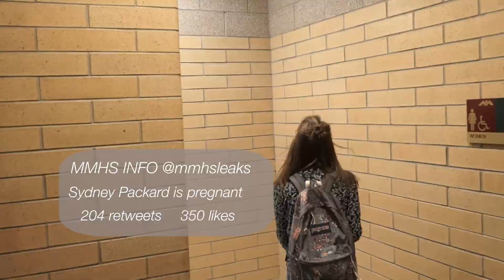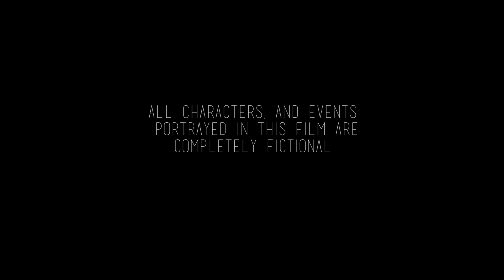Fifteen Minutes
Produced by Megan Warren at MMHS.

Entered into the UHSFF 2017.